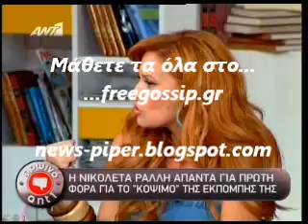Η Ν.Ραλλη για το κοψιμο της εκπομπης της